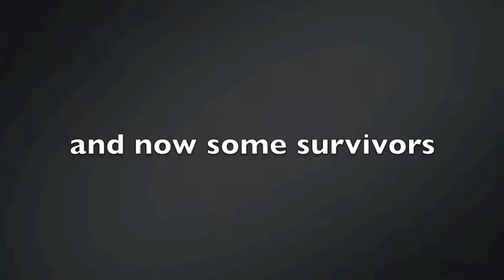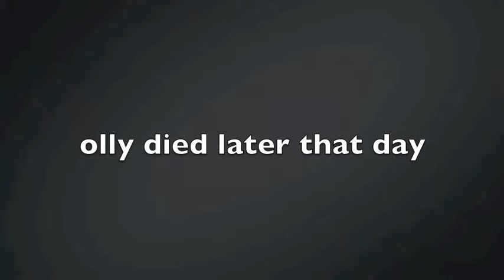channel 5 news amiller